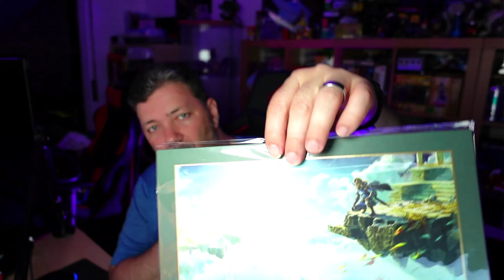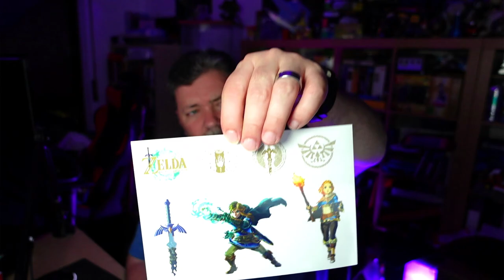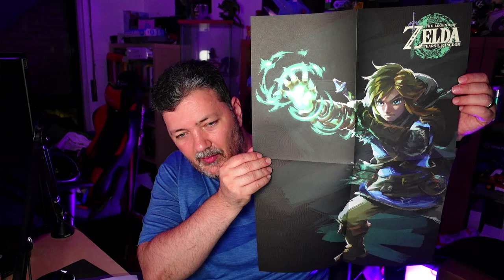The Legend of Zelda: Tears of the Kingdom (press kit unboxing)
Vejam os conteúdos deste press kit que a Nintendo Portugal enviou sobre o The Legend of Zelda: Tears of the Kingdom.

🔽🔽🔽 SETUP  🔽🔽🔽
Setup:

PSN - RPARREIRA
STEAM - RPARREIRA
UPLAY - SplitScreenPT
ORIGIN - Split-ScreenPT